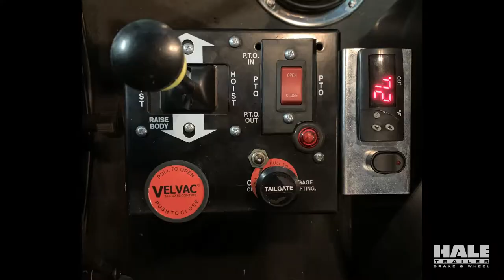Swing Gate Operation - Traditional Dumping